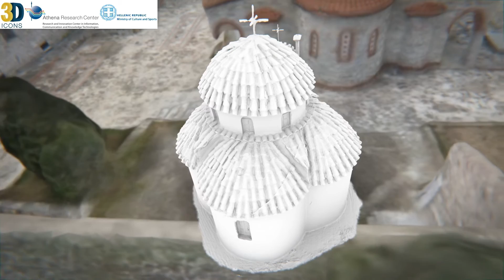Chappel - Monastery of Panagia Kalamou - 3D Digitisation - Athena RC - Xanthi's Division (1080p)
The digitisation team of the Athena Research Centre (Xanthi's Division) has performed a complete exterior 3D digitisation of the monastery of Panagia Kalamou that is situated in Xanthi, Greece. This is a short video animation of the small chappel that is located in the yard of the monastery.The digitisation was done within the framework of the EU funded 3D-ICONS project. This is a high definition (1080p) animation of 3D digital replica of the monument.